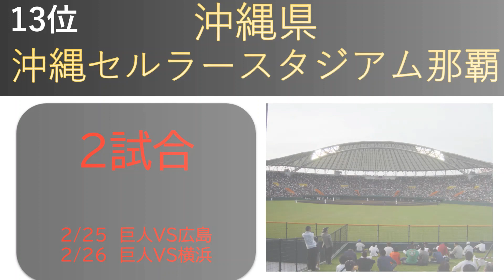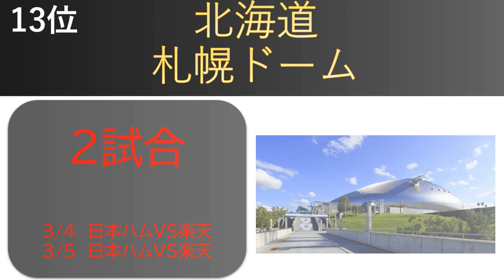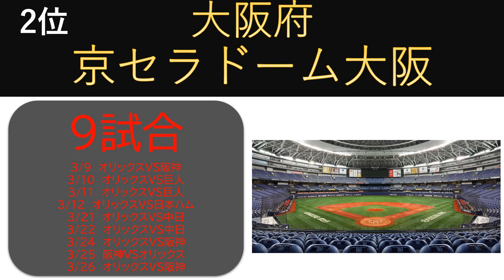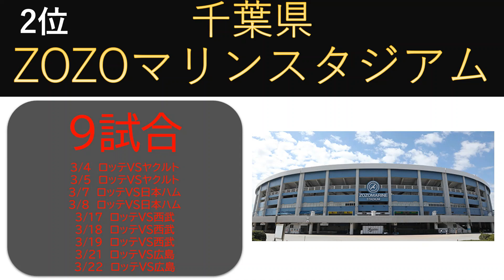野球場ランキング ～2023年オープン戦試合数～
※修正　下記の部分に間違いがあります。
　　　　ANA BALL PARK 浦添の試合数　誤：2試合　⇒　正：3試合
修正版動画は↓

2023年のプロ野球オープン戦試合数を球場でランキング化。

読売ジャイアンツ、東京ヤクルトスワローズ、中日ドラゴンズ、阪神タイガース、広島東洋カープ、横浜DeNAベイスターズ、オリックス・バファローズ、福岡ソフトバンクホークス、北海道日本ハムファイターズ、千葉ロッテマリーンズ、埼玉西武ライオンズ、東北楽天ゴールデンイーグルス